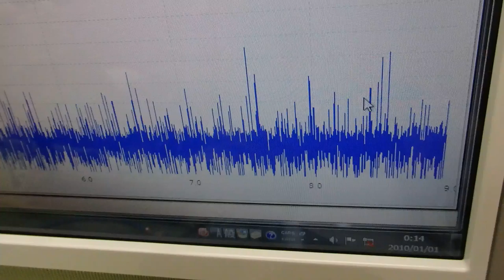メガヘルツの超音波発振制御プローブを利用した実験動画 ultrasonic-labo